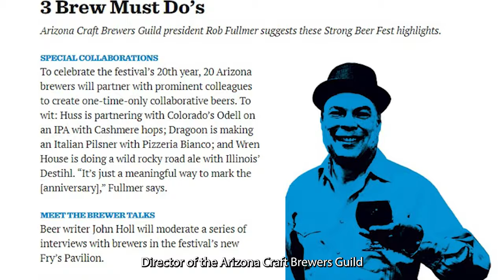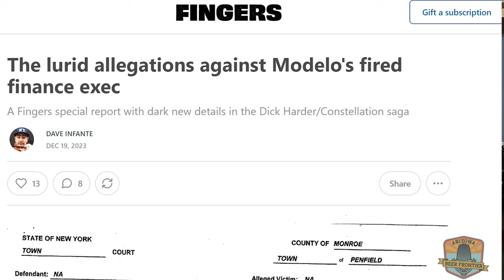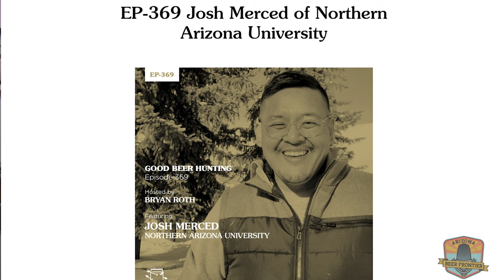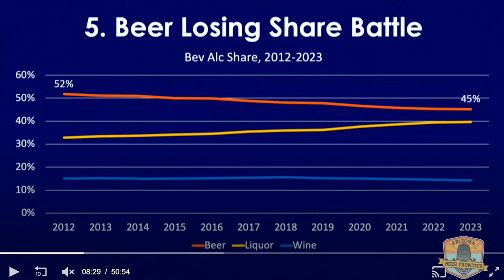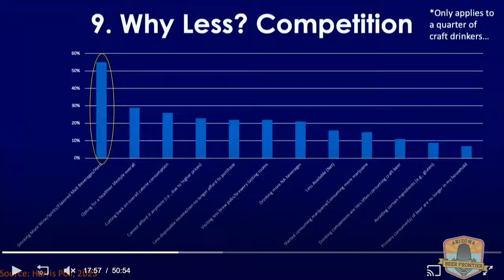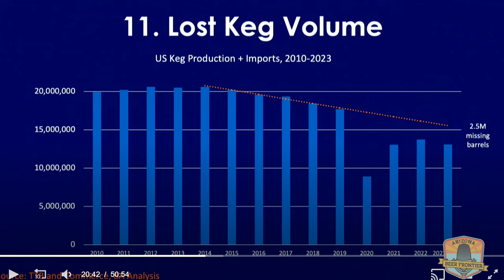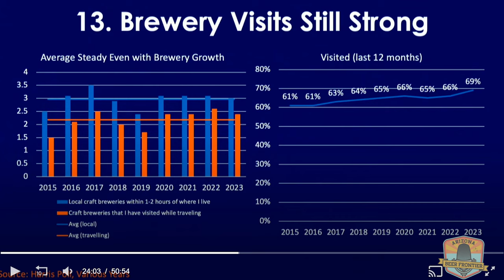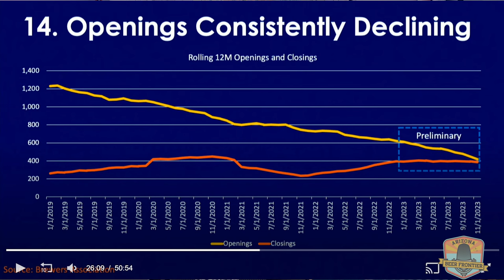S2E81: Negative Growth Projections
The end-of-year projections from the Brewers Association (BA) and the National Beer Wholesalers Association (NBWA) do not paint a pretty picture for beer in 2024.

But there are some strategies for Arizona breweries facing the storm. There are things that consumers can do to help their favorite places. We hope that you tune into this episode. There are rays of light in every desert monsoon and Rob and Andrew discuss those brighter points and strategies to weather the storm.

Tickets are on sale for the following events:
StrongBeerFest.com - February 17, 2024

Want to ask a question on the show? Record a question or comment for the show

We asked the fun duo, wetigersukesongs if we could use their version of Minas de Cobres and they graciously agreed. We hope you like it as much as the original. wetigersukesongs can be found here!